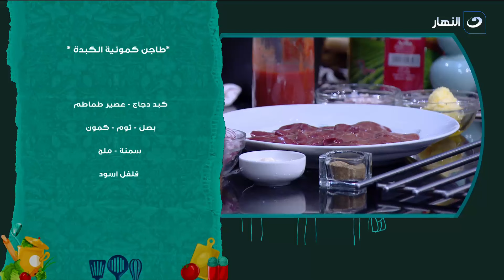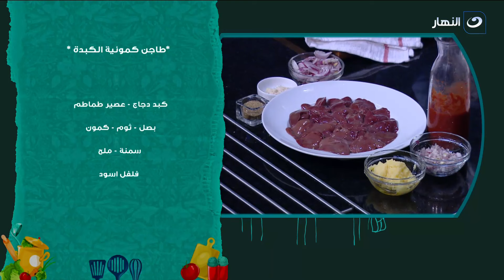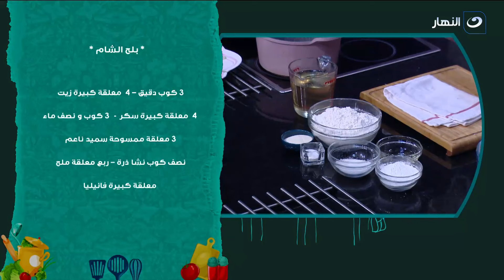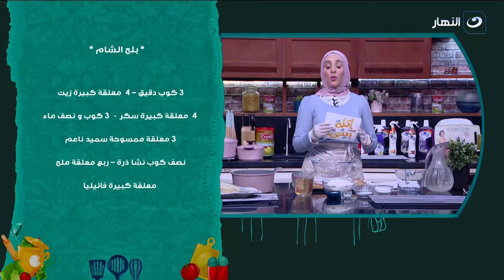أكلة بيتي | الأربعاء 29 مارس 2023 - طاجن كمونية الكبدة وبلح الشام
أكلة بيتي | الأربعاء 29 مارس 2023 - الحلقة الكاملة
تعرض لنا اليوم الشيف مروة الشافعي في حلقة اليوم طريقة عمل طاجن كمونية الكبدة وبلح الشام